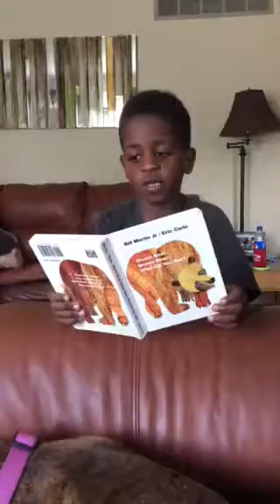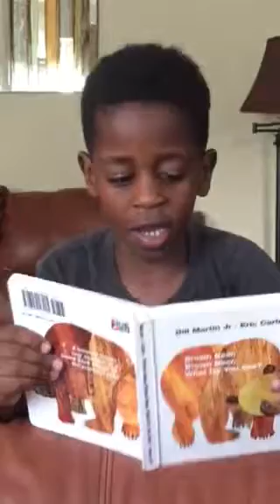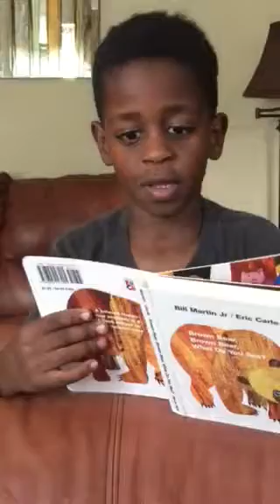Abi reads brown bear